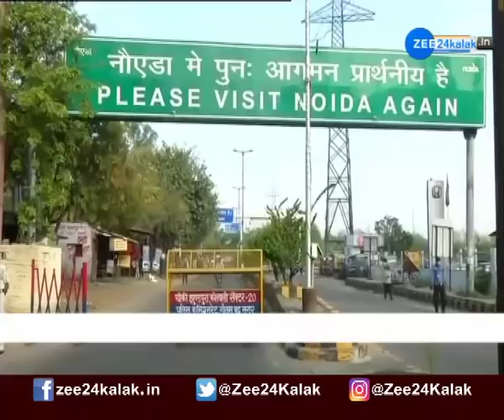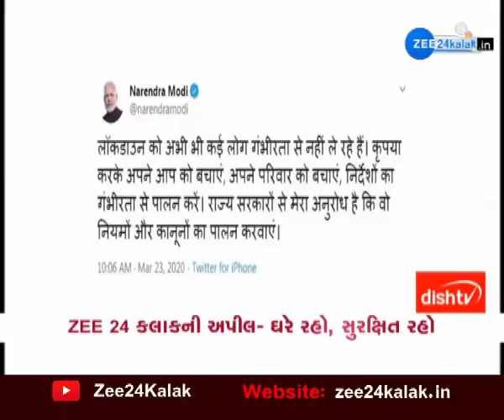Samachar Gujarat | સમાચાર ગુજરાત | Zee 24 Kalak | Gujarati News On Zee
સમાચાર ગુજરાત: રાજ્યના તમામ મહત્વના ન્યુઝ જુઓ...

કોરોના વાયરસને પગલે ડોમેસ્ટીક ફ્લાઈટ પર રોક લગાવવામાં આવી છે. આવતીકાલ અડધી રાતથી તમામ ફલાઈટો રદ કરાઈ હતી. કાર્ગો ફ્લાઈટ પર પણ રોક લગાવાઈ છે.